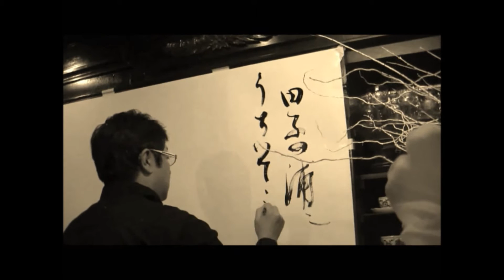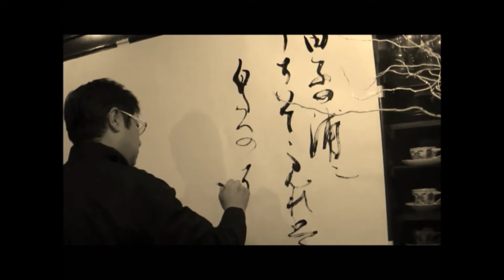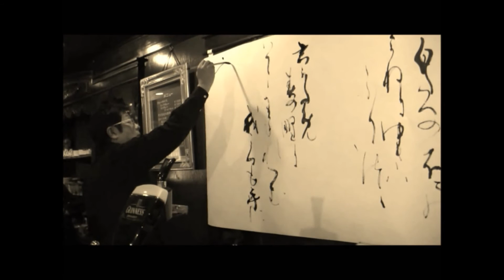Baikei writing Kana style 書道 in Kobe, Japan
Japanese calligraphy at the Ryouka exhibition in Kitano's art district of Kobe. This cafe/bar space brought a fun crowd and was one of Seisho's favorites of 2012.